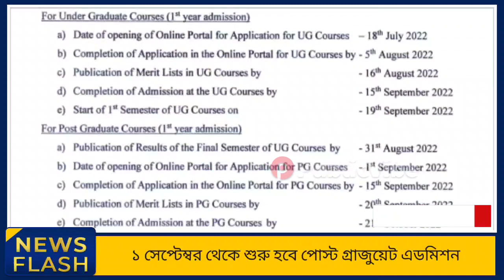B.A __- M.A__ 2022-2023 New form fillup start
college form fill up 2022,
ug form fill up process 2022,
how to fill up form 2022,
college form fill up online 2022,
how to fill ug admission form 2022-23,
calcutta university form fill up,
college form fill up 2022 start,
up scholarship 2022-23 renewal form fill up,
how to fill up scholarship form online 2022-23,
how to fill mumbai university form,
ug admission form filling process 2022-23,
upsc cse 2021 form fill up,
pu cet pg form fill up 2022,
wb college form fill up 2022
calicut university first allotment date 2022,
calicut university degree first allotment date 2022,
mg university ug admission 2022,
calicut university ug first allotment date 2022,
cuet last date 2022,
cuet 2022 last date,
ignou admission 2022 last date,i
gnou new admission 2022 last date,
ignou admission last date 2022,
degree admission 2022 last date,
calicut university first allotment date 2022 link
college me admission kaise le,college admission,
college se admission cancel kaise kare,
haryana college admission process 2022,
government college me admission kaise len,
engineering college me admission kaise le,
college admission form kaise bhare,
inter ka admission kis college me hoga kaise pata karen,
engineering college me admission kaise hota hai,
college admission 2022 list me name kaise dekhe